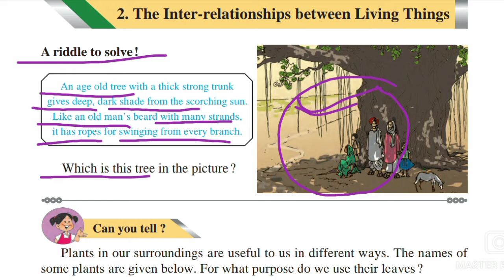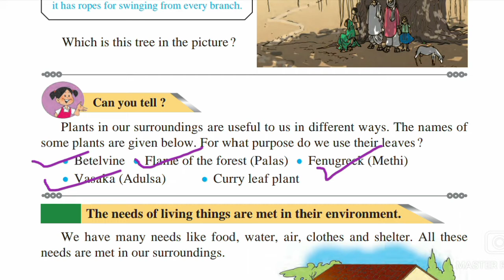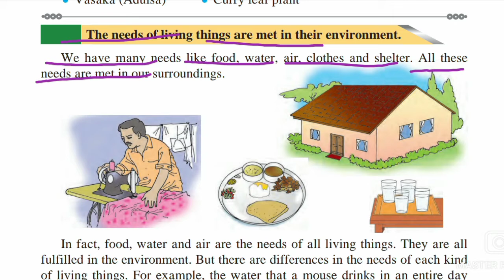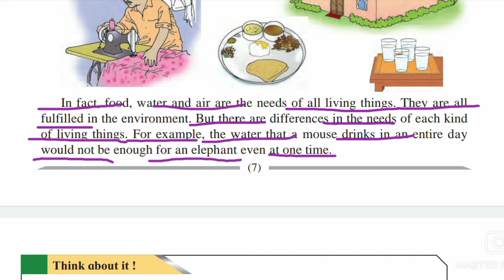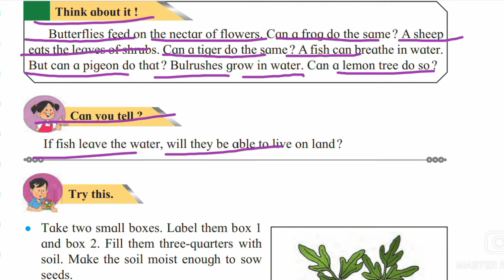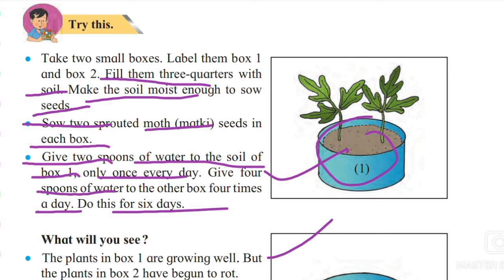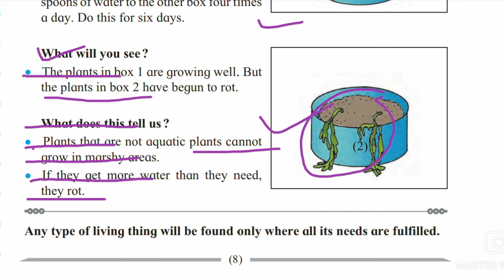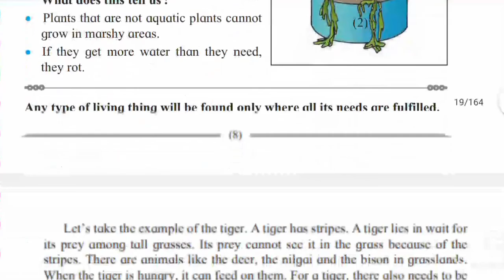Class 4th EVS-Part-1 || 2.The Inter-relationships between Living Things|| (Part-1 Page no.7,8)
Class 4th EVS-Part-1/lesson 2/The Inter-relationships between Living Things.Part-1/page no.7,8